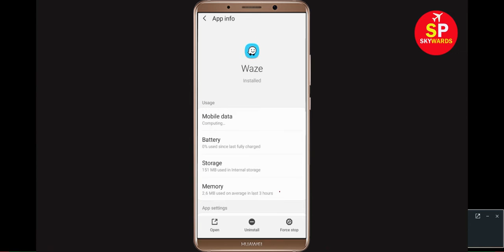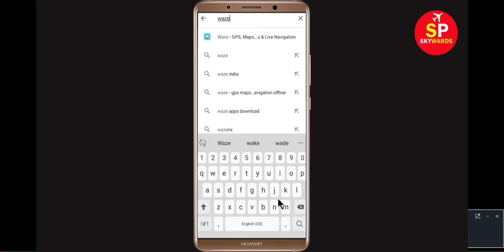How to Fix Waze App Not Working | Waze Not Opening Problem in Android & ios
In this video, i will show you how to Fix Waze App Not Working | Waze Not Opening Problem in Android & ios. If you are facing this types of problem then this video is only for you.